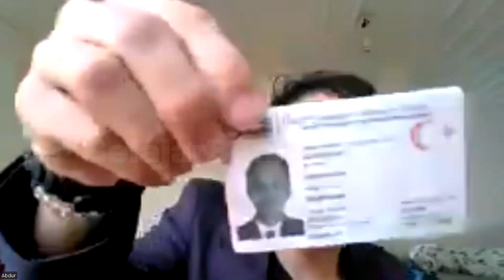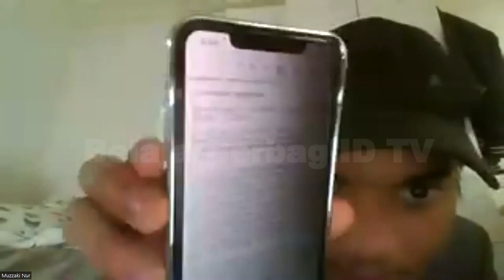(Turkey) Buka-Bukaan Soal Kuliah Turki - Menembus Universitas Turki - PascaSarjana Turki